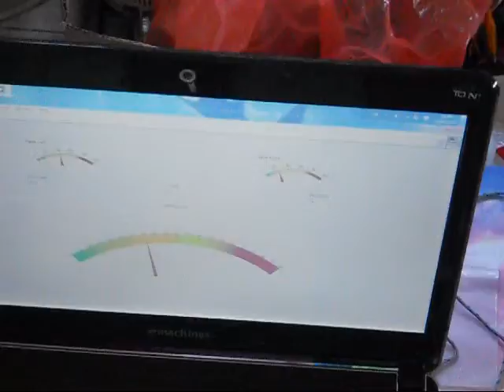StepBalance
ทดลองถ่ายเทน้ำหนักไปที่ขาข้างใดข้างหนึ่งโดยไม่ขยับส่วนเท้า เพื่อดูการเปลี่ยนแปลงของจุดศูนย์กลางของน้ำหนักที่เปลี่ยนไป ว่าสัมพันธ์กับส่วนแสดงผลทางหน้าจอได้ใกล้เคียงเวลาจริงหรือไม่